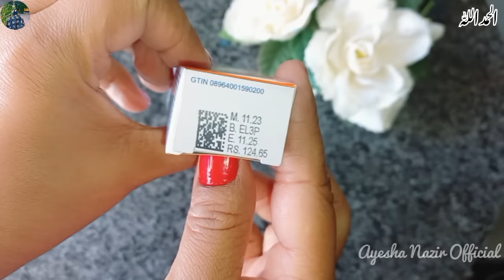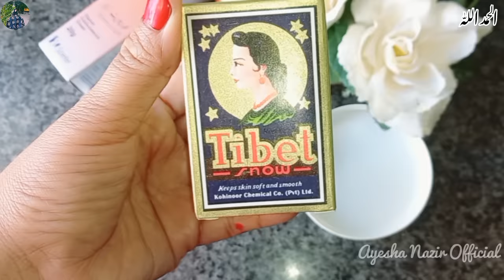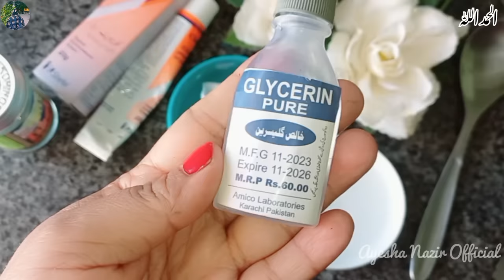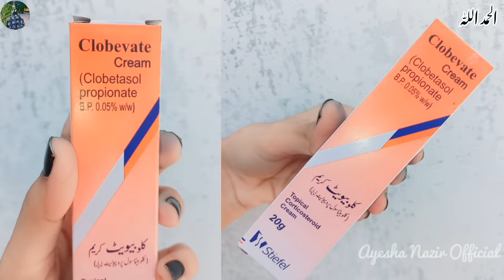DIY Clobevate Formula Cream For Hands & Feet Whitening♥️| Get Fair Hands & Feet In 5 Days - REMEDY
Clobevate Formula Cream For Hands & Feet Whitening♥️| Get Fair Hands & Feet In 5 Days - EID SPECIAL